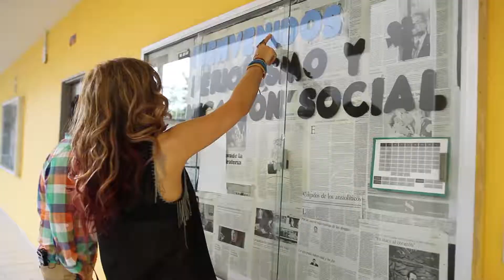Rapto y sorpresa Maru Haro Unikino